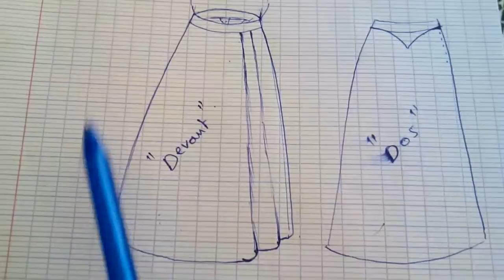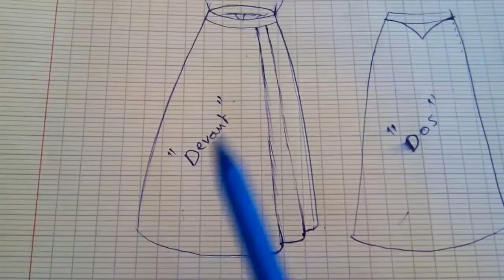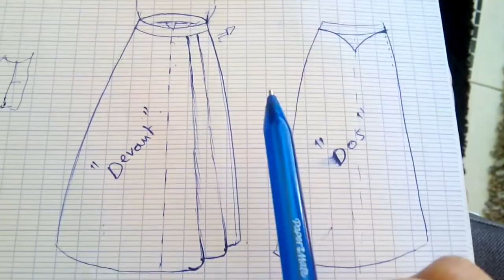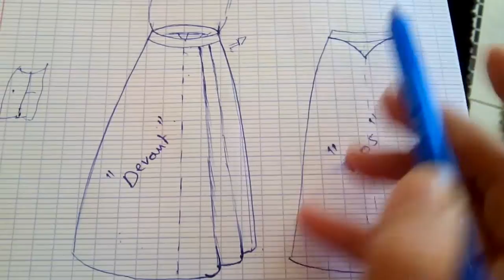DIY01/ JUPE ÉVASÉE AU PLIS PLAT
Étude de modèle pour débutant